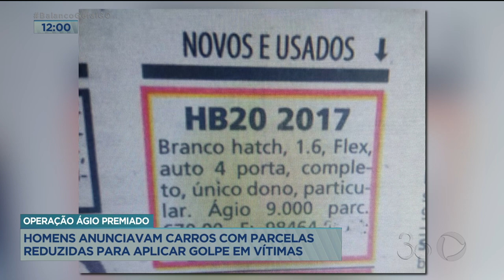OPERAÇÃO ÁGIO PREMIADO: HOMENS ANUNCIAVAM CARROS COM PARCELAS REDUZIDAS PARA APLICAR GOLPE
TRÊS PESSOAS SÃO PRESAS SUSPEITAS DE ESTELIONATO AO ANUNCIAR CARROS COM VALOR DE PARCELAS ABAIXO DO MERCADO. DOUGLAS BRANQUINHO.